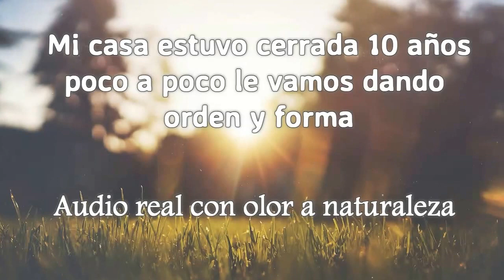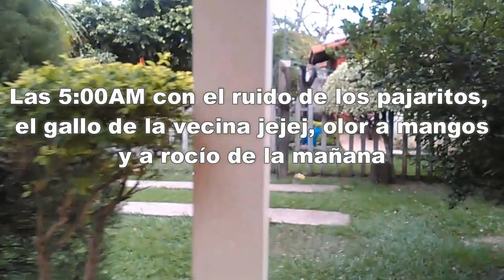Jardín habilitado, lo primero!!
Amigos, mi casa estuvo cerrada muchos años en Bolivia y todo esta por reformar, pero será poco a poco. Al menos ya habilitamos el jardín pues es una casa que esta entre la ciudad y el campo y entonces eso me permite tener muchos arboles frutales y ver algunas especies típicas de la amazonía.